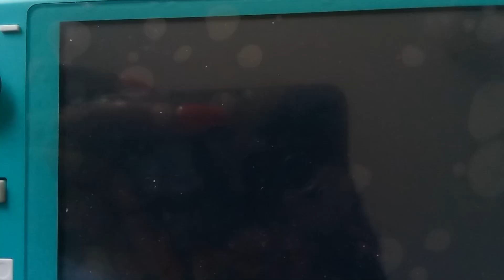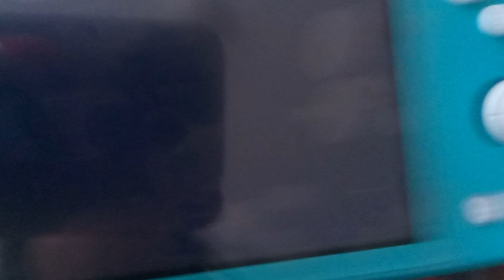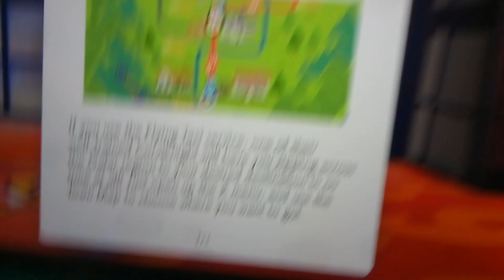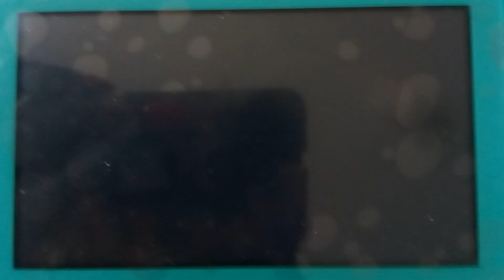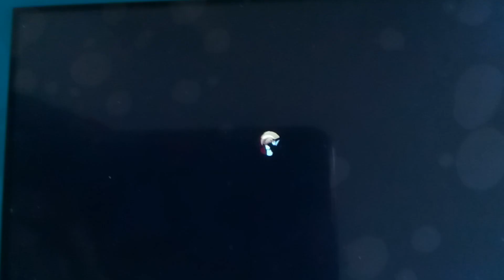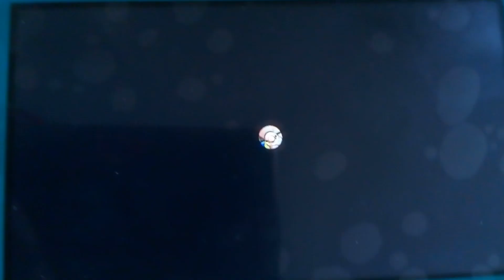Pokemon Sheild Episode 12: Ceremony Begins!